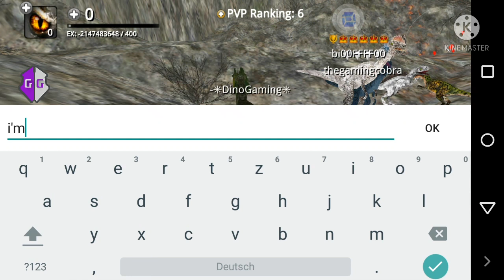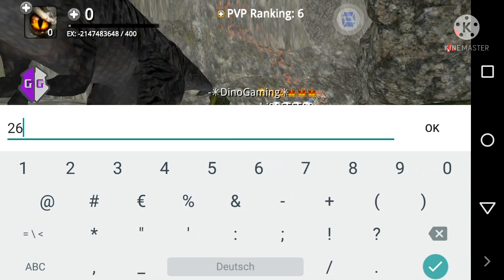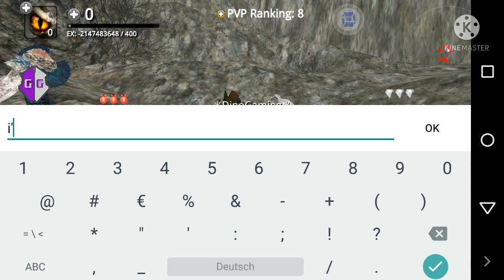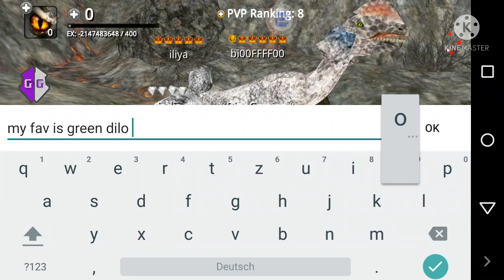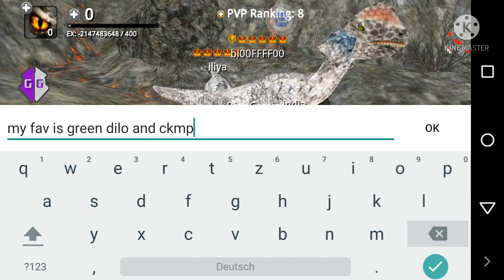Dinos online 4.1.3 Gameplay.Playing with my friends.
I don’t know what to write here